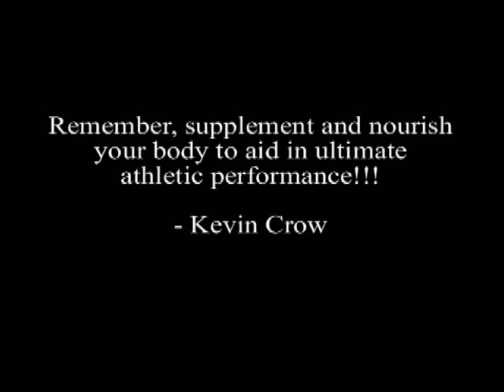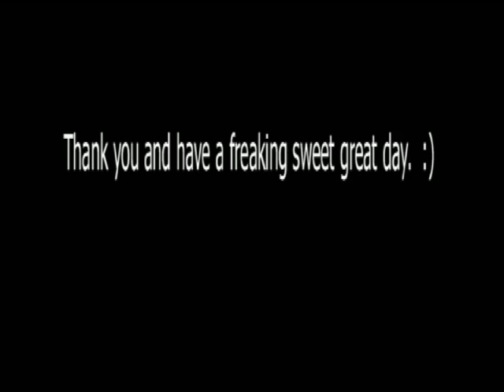Training Day- Monday May29-2006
540's, Fronflip, Aerials, Backflips, Roundoff Flash Kicks